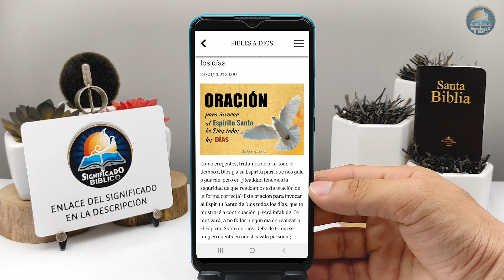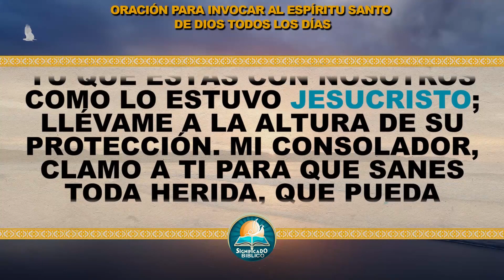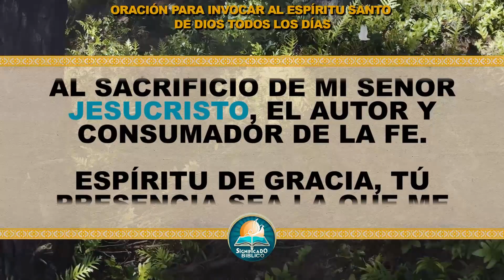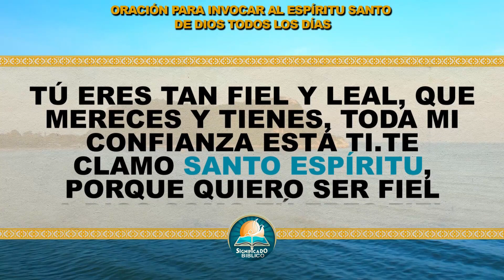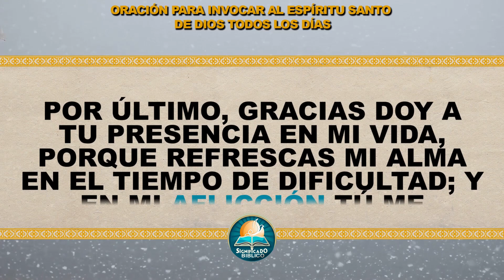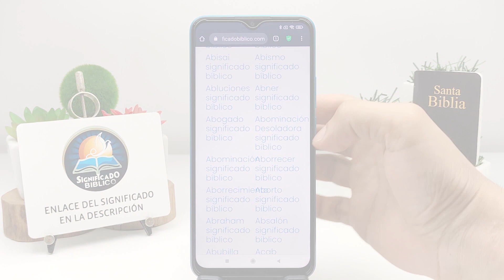🙏 Oración para invocar al Espíritu Santo de Dios todos los días 🙏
Aquí en @Significado Bíblico os compartimos una Oración para invocar al Espíritu Santo de Dios todos los días, te motivará, a no fallar ningún día en realizarla.

Bendiciones